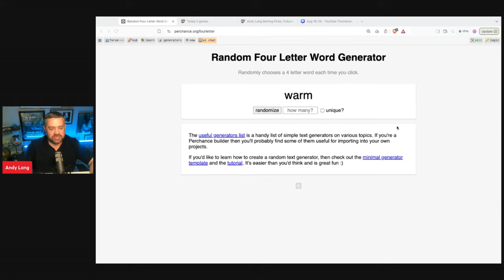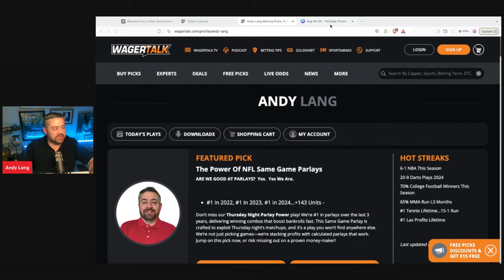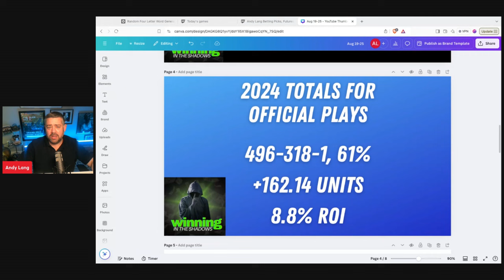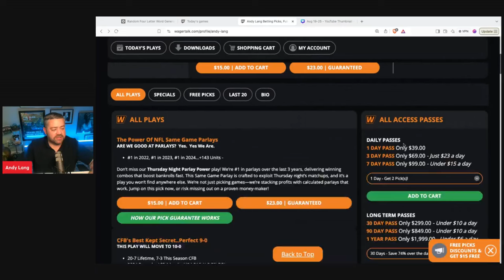Purdue vs Ohio State Predictions, Picks and Best Bets | College Football Picks Week 11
If you are looking for a College Football Week 11 betting preview with picks and predictions for the Purdue vs Ohio State matchup, we have you covered! Our college football handicapping experts discuss this matchup from a sports betting perspective, sharing their picks and predictions vs. the current odds.

Purdue Boilermakers vs. Ohio State Buckeyes | Week 11 College Football | November 9, 2024

Get ready for an exciting Big Ten matchup as the Purdue Boilermakers (BoilerUp) face off against the Ohio State Buckeyes (GoBucks) on Saturday, November 9, 2024. This high-stakes game will be hosted at Ohio Stadium, aka "The Horseshoe," in Columbus, Ohio, a venue known for its electrifying atmosphere and rich history.

Game Details
Location: Ohio Stadium, Columbus, Ohio

TV Broadcast: FOX will broadcast the game live as part of its Big Noon Kickoff series.

Betting Information
Spread: Ohio State -20.5 (subject to change)
Over/Under (Total): 58.5 points (subject to change)

Team Facts
Purdue Boilermakers:
Known for their “Cradle of Quarterbacks” reputation, Purdue has produced NFL legends like Drew Brees and Bob Griese.
The Boilermakers have a history of being "giant killers," often rising to the occasion against top-ranked opponents, particularly in Big Ten play.

Ohio State Buckeyes:
The Buckeyes are one of college football’s most storied programs, consistently in the national spotlight with numerous national championships and All-American players.
Ohio Stadium is one of the largest college football venues in the country, with a seating capacity of over 100,000 fans, creating a formidable home-field advantage for the Buckeyes.

Make sure to tune in and follow BoilerUp and GoBucks on social media for live updates, highlights, and game-day excitement!